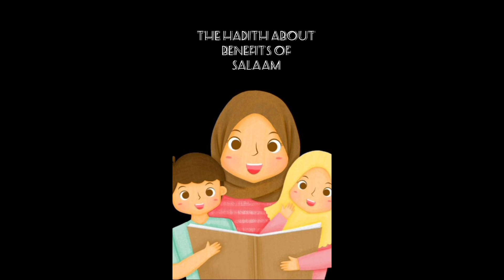Benefits of Salaam |Assalamualaikum